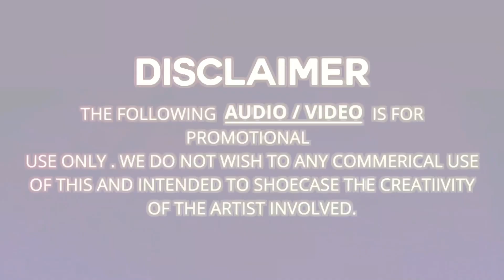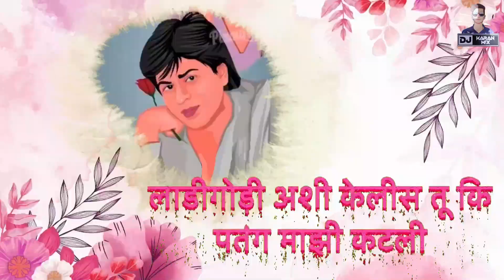Tuzi Mazi Jodi Jamli - Dj Karan Mix (2022 Dance Track) | तुझी माझी जोड़ी जमली ग | अग हेमा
Tujhi Majhi Jodi Jamli G - Dj Karan Mix (Latest Dance Mix)

🎵▶️Remix -❣️DJ Karan Mix
🎶Thumbnail - ❣️Manthan Pilvilkar

ℙ𝕝𝕒𝕪❣️𝕃𝕚𝕜𝕖 🔀 𝕊𝕙𝕒𝕣𝕖
𝐎𝐫𝐢𝐠𝐧𝐚𝐥 𝐒𝐨𝐧𝐠 𝐂𝐫𝐞𝐝𝐢𝐭𝐬 -
Song: Tuzi Mazi Jodi Jamli
Movie: Maza Pati Karodpati
Movie Director: Sachin Pilgaonkar
Artist : Ashok Saraf, Kishore Shahane
Singer: Anuradha Paudwal
Lyrics Writer: Shantaram Nandawakar
Music Director: Arun Paudwal

ＬＩＫＥ | ＣＯＭＭＥＮＴ | ＳＨＡＲＥ | ＳＵＢＳ C Ｒ I ＢＥ